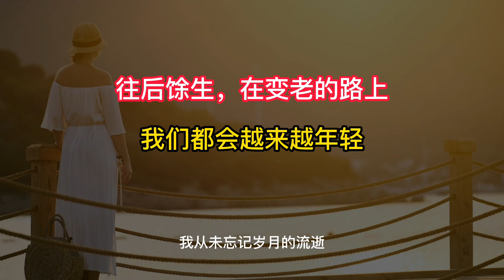往后馀生，在变老的路上，我们都会越来越年轻